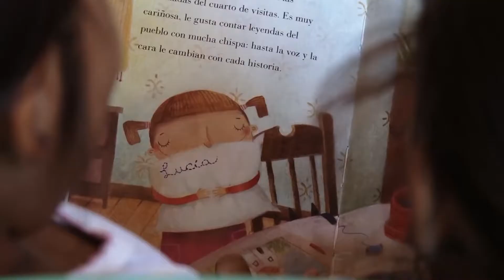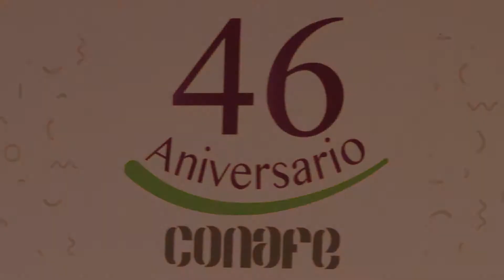Los años 80. Se consolida Conafe como Institución Educativa 3RA PARTE SEMBLANZA HISTÓRICA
TERCERA PARTE DE LA SEMBLANZA HISTÓRICA 46 ANIVERSARIO.

Para 1980 se amplía la cobertura educativa a pre escolar y se dota al consejo de responsabilidades en la difusión cultural, por lo que entra en operación la primera sala de cultura del Conafe.

Ese mismo año se abren salas de cultura para ¡300 comunidades!

Las figuras educativas son el alma del Consejo, y en 1981 se reconoce la formación de los instructores como parte del sistema y modelo educativo del consejo.

En 1982 el Conafe es reconocido como una institución educativa y su carácter de organismo público descentralizado, su personalidad jurídica y patrimonio propios, son canaliza sus fondos totalmente a ese fin, la educación.

La protección del patrimonio cultural y la atención a comunidades indígenas. Da lugar al programa de investigación y recopilación de tradiciones o rurales populares.

Llegar a los lugares más apartados del país no es una frase, es una meta del Conafe desde su inicio, y en toda su historia se refleja. El objetivo llevar y hacer llegar servicios educativos a los niños de esas comunidades con escasos servicios, caminos o comunicación.

Acciones como la operación del financiamiento educativo rural, en 1986, se dan becas para que las niñas y niños se puedan trasladar de su comunidad.